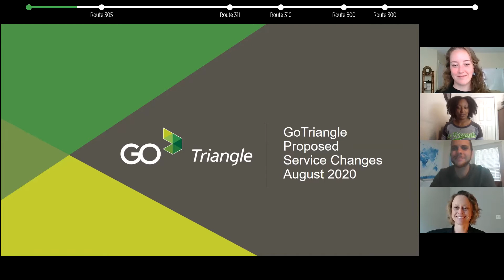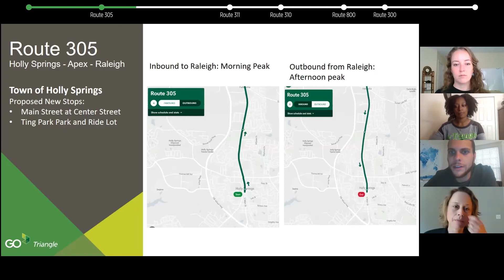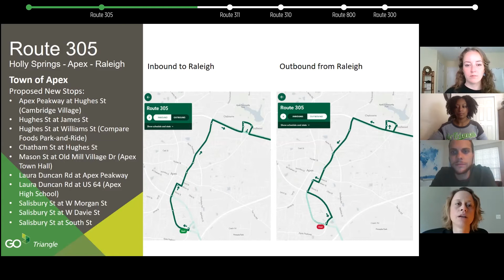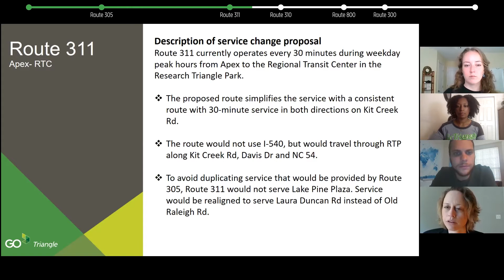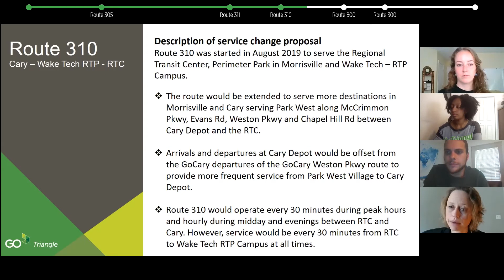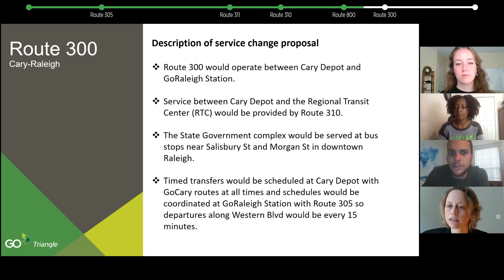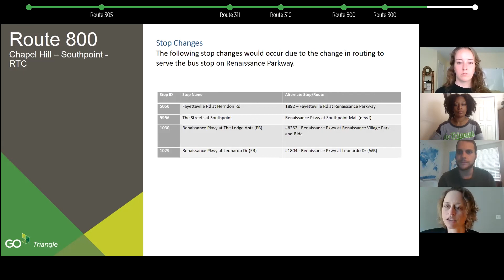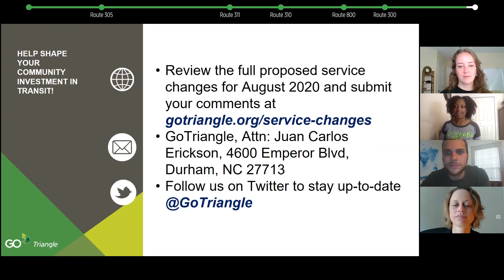Zooming into Transit: GoTriangle Proposed Service Changes for August 2020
In line with the recommendations included in its Short-Range Transit Plan, GoTriangle is proposing a series of service changes in order to expand service, and improve efficiency. There are proposed service changes for routes 300, 301, 305, 310, 311 and 800 which would serve to meet the goal of reaching all Wake County Communities in the Wake Transit Plan. GoTriangle is collecting feedback on proposed service changes to be incorporated into the final changes, which GoTriangle’s Board of Trustees will vote on in May. If approved, these changes would be implemented on Sunday, Aug. 9, 2020.